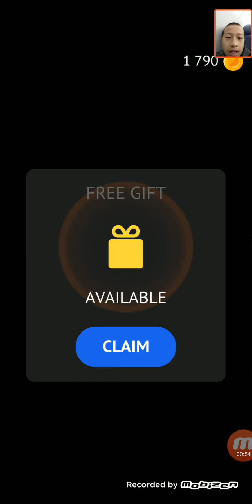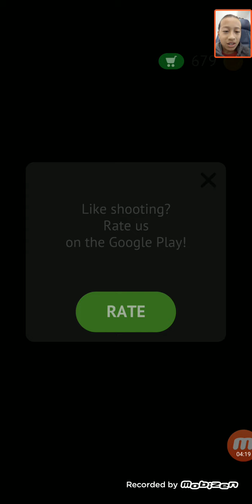Playing FlipTheGun in the PLANE!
I will be doing gaming video. I am new to this channel. I am so proud to be a gamer. It might be my career for me. I am 13 and I have a brother name David. If you haven't notice, go to my near bottom of my channel and you'll see a section called GamingWithDavid and Moses & David where me and my brother make videos together. Follow me in instagram: moses.lieu. Help me strive and grow my channel.